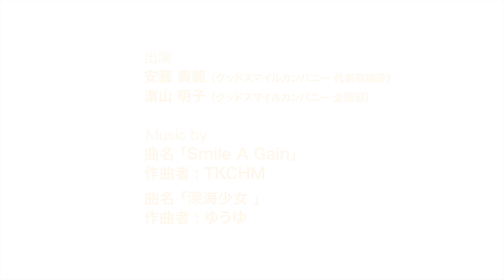【Hatsune Miku】Figure Maker Company visits!!! Case:グッドスマイルカンパニー【初音ミク】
『ねんどろいど』などでお馴染みの、株式会社グッドスマイルカンパニーに39chが突撃取材！ねんどろミクが出来るまでの過程をお見せすると共に、社長自らが、初音ミクとの出会い・想いを語ってくださいました！

This week on 39ch, we take you to GOOD SMILE COMPANY, INC, a manufacturer well-known for hobby products such as the cute "Nendoroid" series. Check out how they make Nendoroids and hear the story of the president speaking about his passion and his first encounter with HATSUNE MIKU.

【初音ミクチャンネル / Hatsune Miku Channel】
毎週更新！初音ミクチャンネルは、ミクが世界中で大活躍したり、色んなアーティストとコラボしたりしながら、世界中のクリエイターとファンを繋ぐプロジェクト番組です。

Hatsune Miku Channel is updated every week!
Making the world her stage and collaborating with various artists,
Hatsune Miku helps creators and fans all around the world to connect
each other in this project.